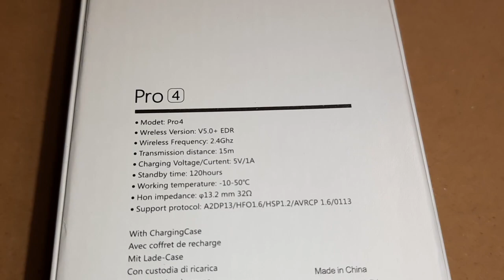Air Pods Pro4.Fake Unboxing